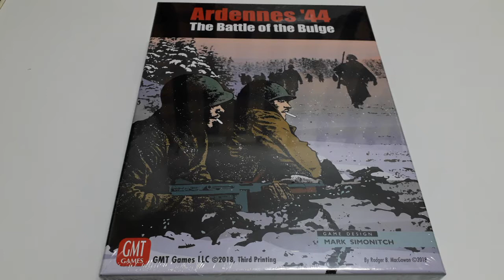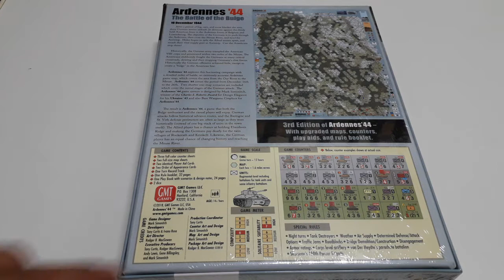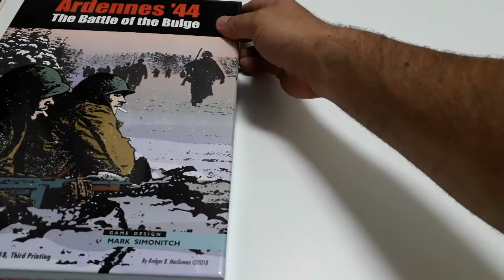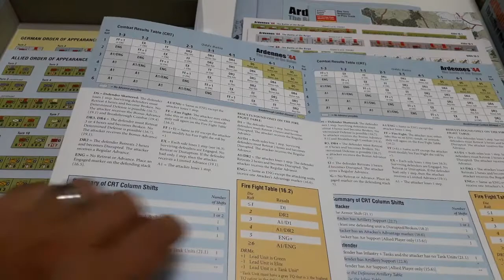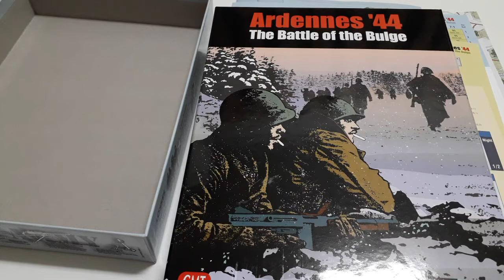GMT - Ardennes '44 - The Battle of the Bulge - Unboxing PT